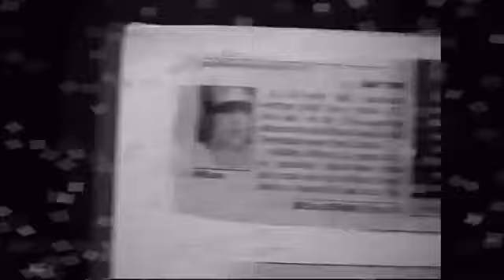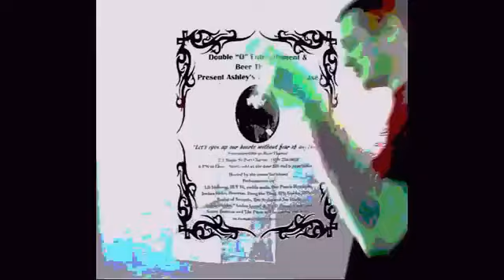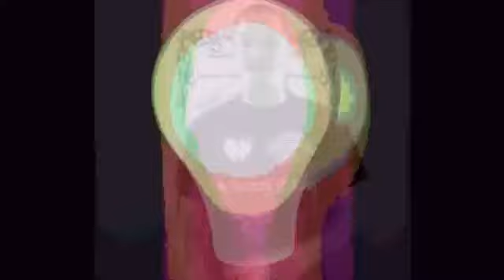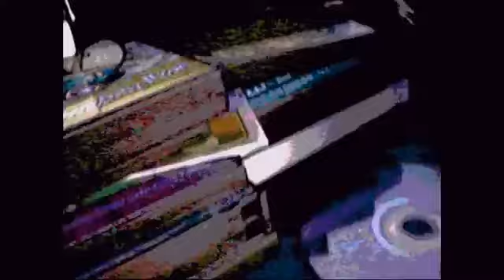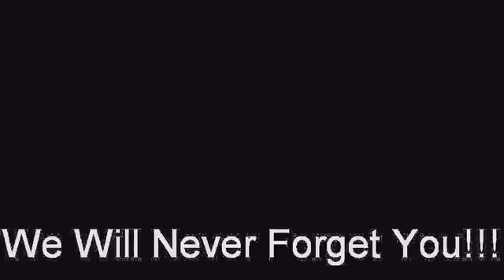LB~Sickning Ashleys song